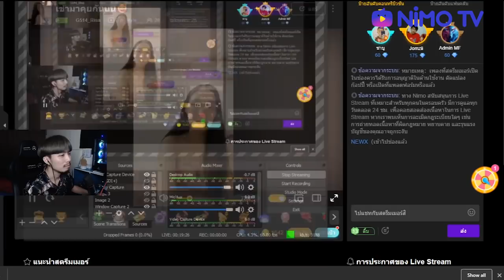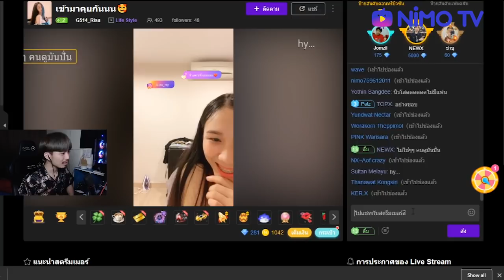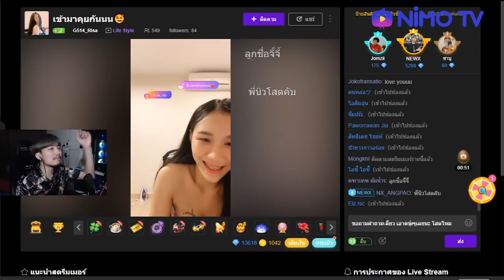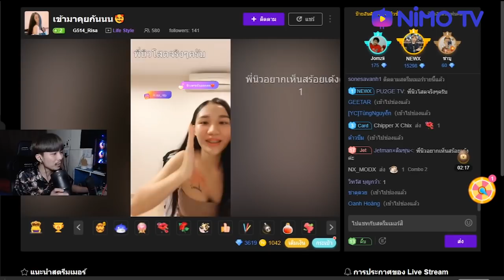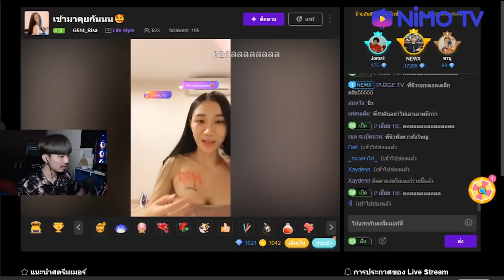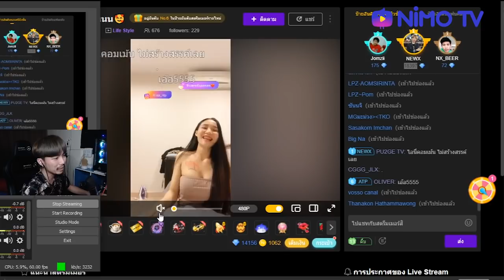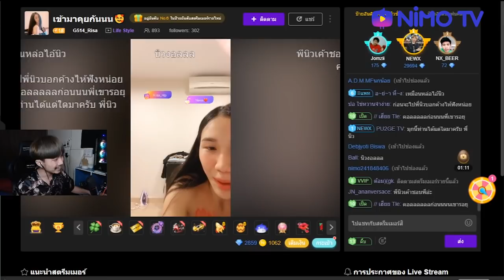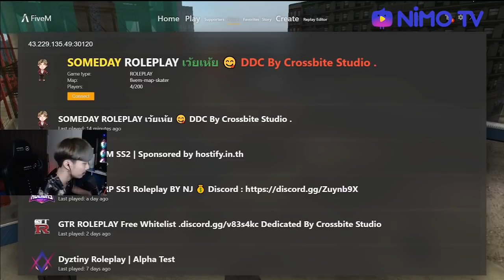NEWX ที่สุดของสายเปย์!! จะรถสปอร์ตกี่คัน มาดูกัน